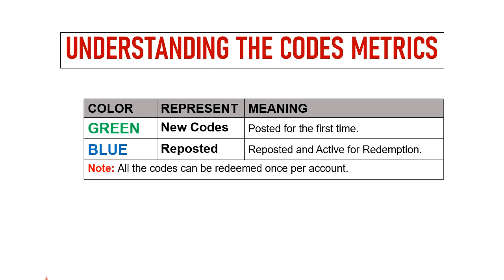🔥 Magic Forest Dragon Quest Gift Codes | Magic Forest Dragon Quest Redeem Codes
Today I will share new gift codes for Magic Forest: Dragon Quest.

Step 1: In game, tap on the Setting icon on the right side of the game screen.
Step 2: In new window, tap on the Exchange button.
Step 3: Enter the codes provided in the text area.
Step 4: Tap on the Receive rewards button and that's all.

iOS: TBA